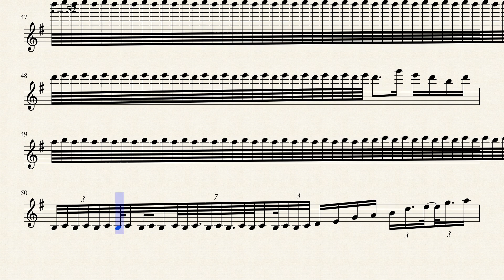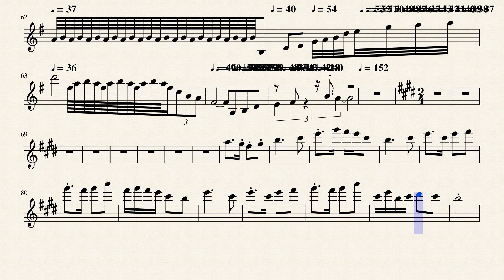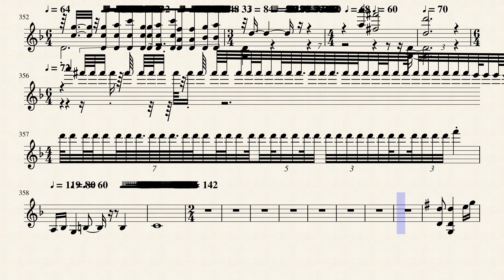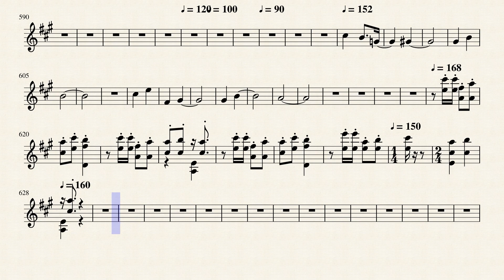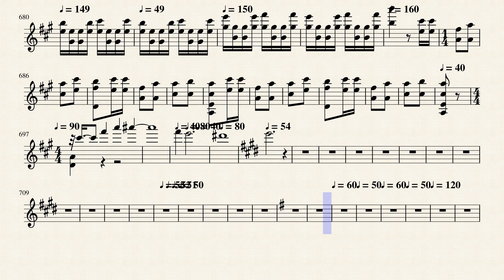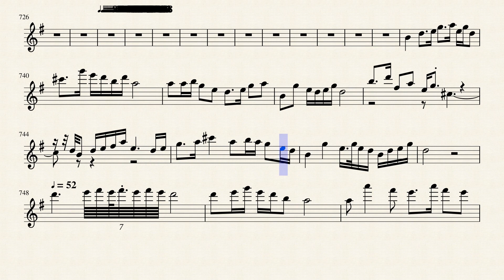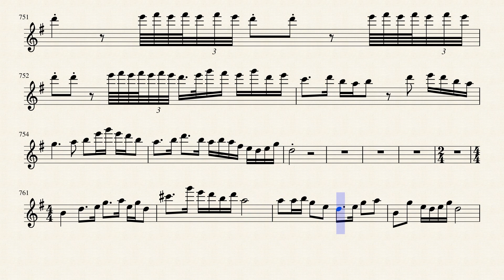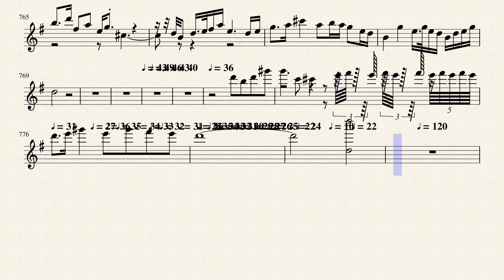BLviolino solo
梁祝完整版violino solo